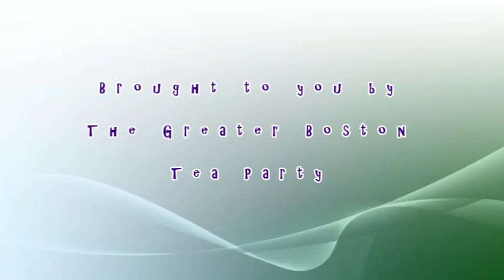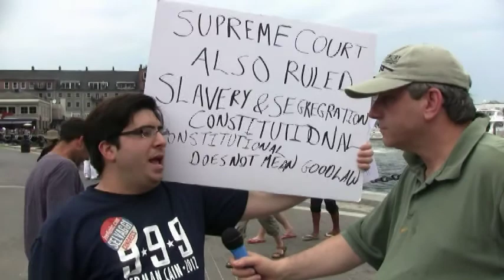Rally to Repeal Obamacare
Rally to Repeal Obamacare, Christopher Columbus Park, Boston MA, July 7, 2012.  Speakers include Christine Morabito, Jeff Katz of Talk 1200, Aaron Goldstein contributor for American Spectator, Katherine White, Mark Knowlton and interviews with Tea Party patriots "Bill" and "Steve".